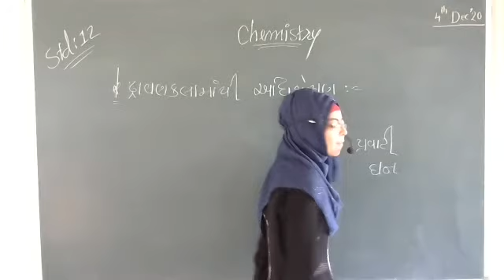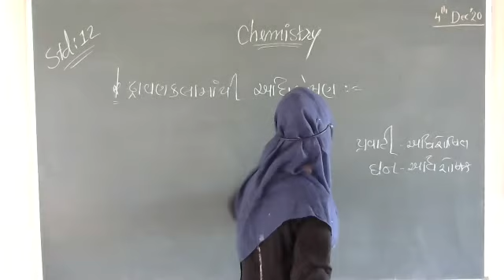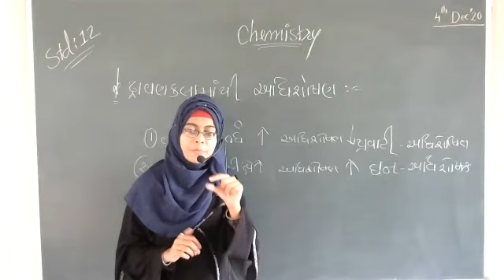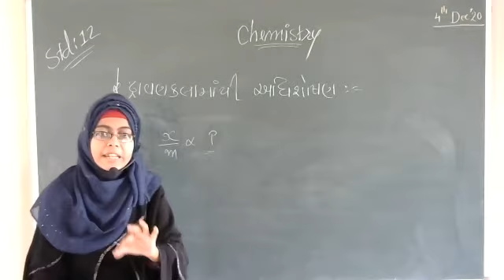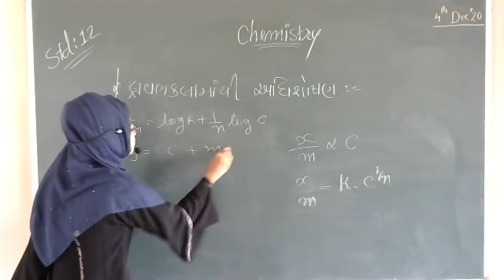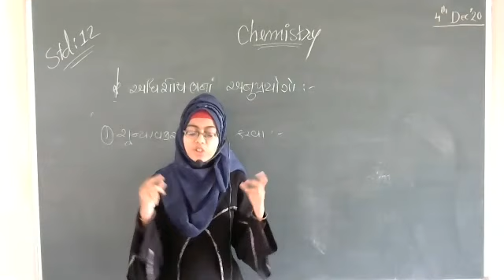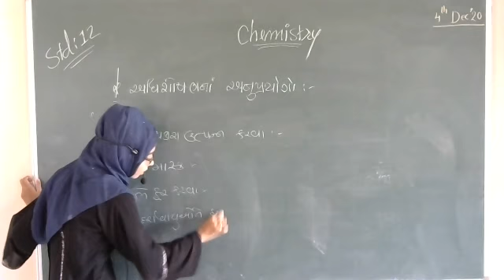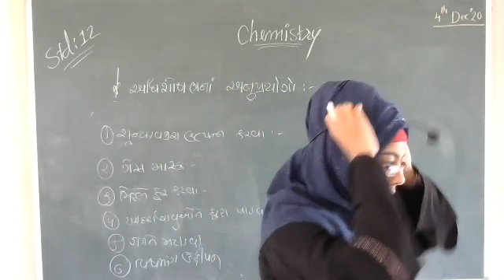Std-12 | Chemistry | ch-5 | Part-5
A Lecture By Muneja Bharuchi